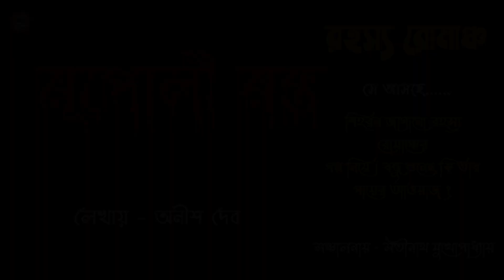Rupoli Rokto | Anish Deb | রূপোলী রক্ত | রহস্য রোমাঞ্চ | Rohosyo Romancho | Bengali Audio Story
গল্প - রূপোলী রক্ত
লেখায় - অনীশ দেব

Story - Rupoli Rakto
Writer - Anish Deb